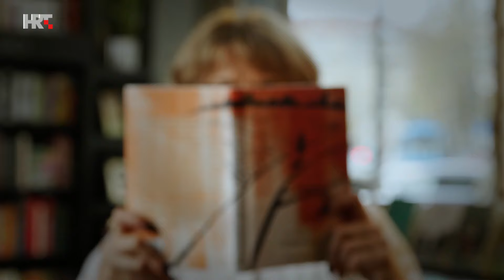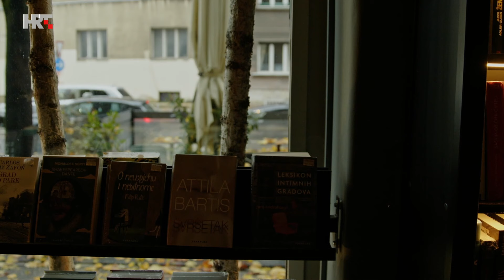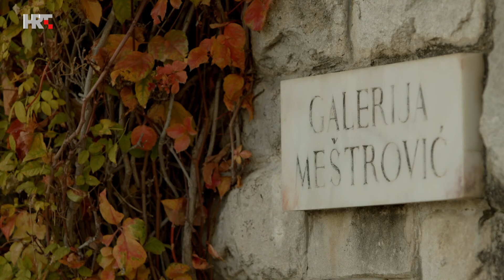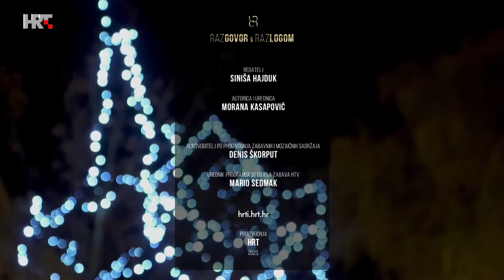Razgovor s razlogom: Što očekujemo u 2024.?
U prvoj emisiji na početku nove godine odlučili smo se za malo drukčiji pristup. Što očekujemo u 2024., koji su glavni izazovi za naše društvo, svijet, ali i što bismo voljeli da se dogodi, ovaj put čut ćemo od nekih od naših gostiju. Mnogo je razloga da pogledate naše razgovore s razlogom.